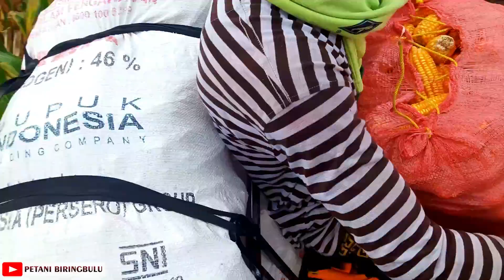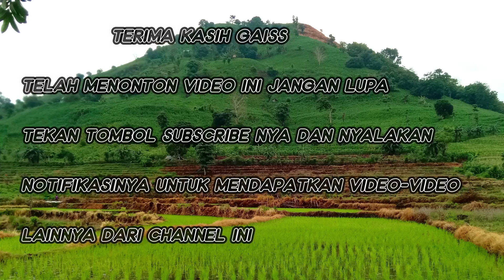OJEK JAGUNG BIRINGBULU paling!! ekstrem tidak ku sangka bigini jadinya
ojek jagung terjadi.yang tidak disangka
joki jadinya was-was saat mulai.
area paling banyak tanjakan karena
kebun-kebun berada di.kaki gunung